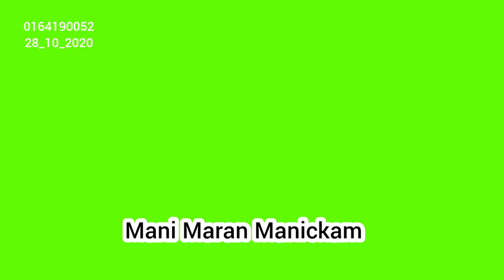Inthe vayasuleyum ulaikirar | seorang warga emas masih kerja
Inthe vayasuleyum ulaikirar vayathu 62 seorang warga emas masih kerja berumur 62